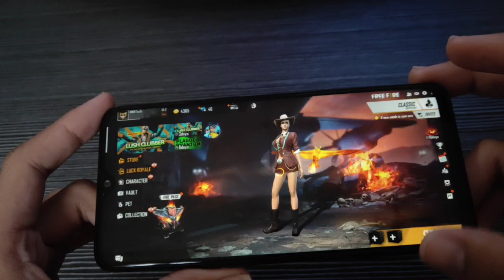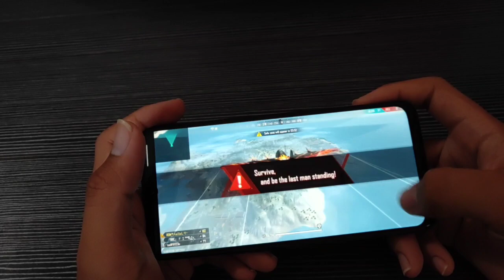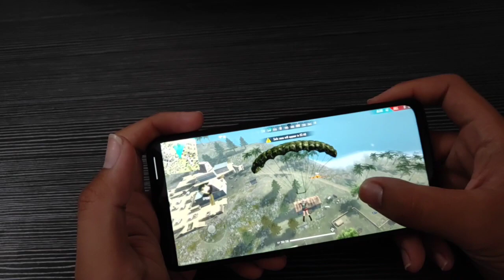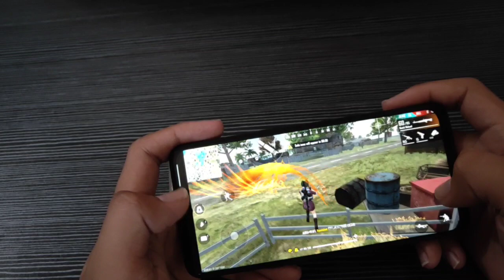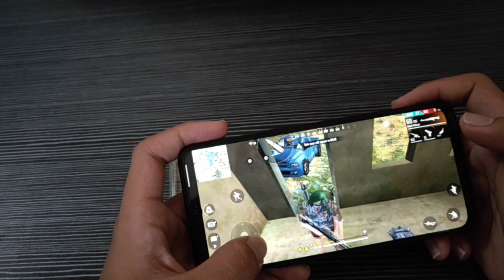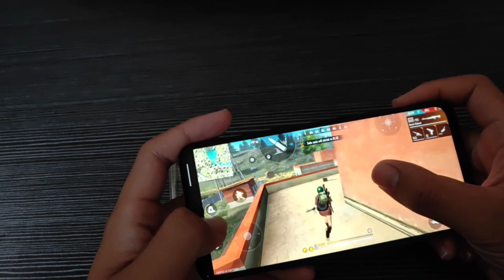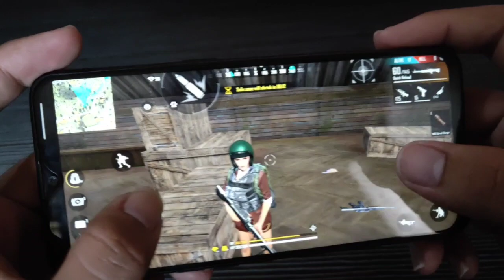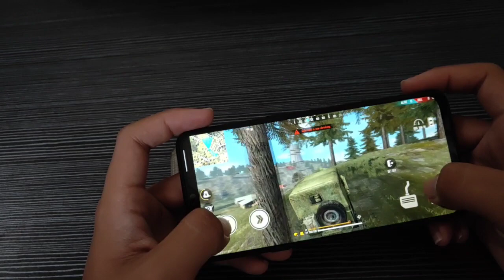Test Game Free Fire on Realme 3 Pro setting Ultra 60 FPS